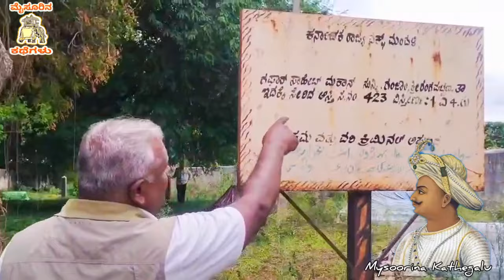ಟೀಪು ರಾಕೆಟ್ ಸಿಕ್ಕಿದ್ದು ಹೇಗೆ...